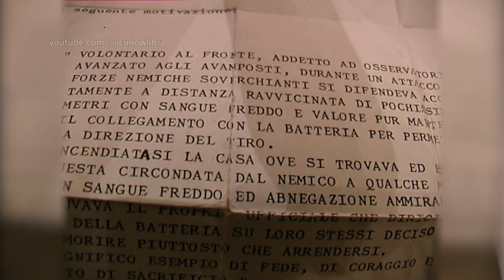Monterosa vs Buffalo | Gothic Line | 2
Here is a new cut of this interview containing a lot of new material

When Gian Ugo Taggiasco - Sgt of the Italian Alpine Division "Monterosa" - found out that his outpost has been surrounded by a 100 man strong US Buffalo Div. patrol, knew that they could not resist for long. So he decided to direct mortar fire right on his position.